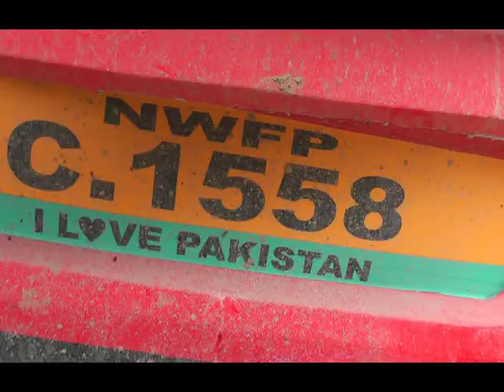Road accident dikhan